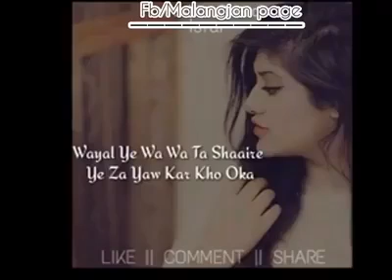pashto best ghazal 2018